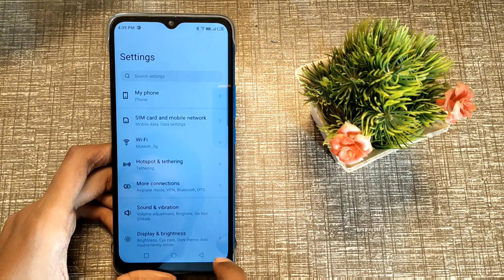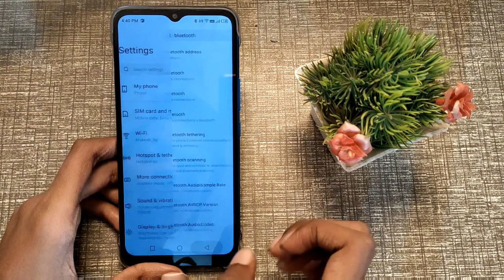infinix hot 11 me Bluetooth tethering off kaise karen,how to off Bluetooth tethering in infinix hot